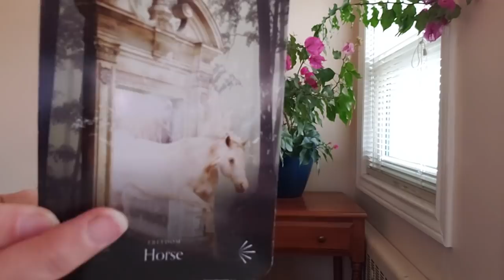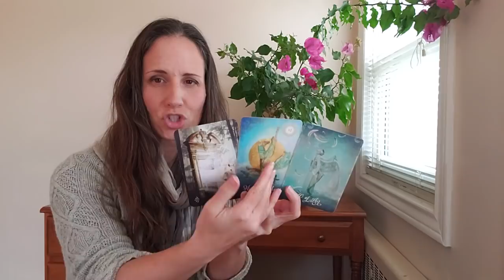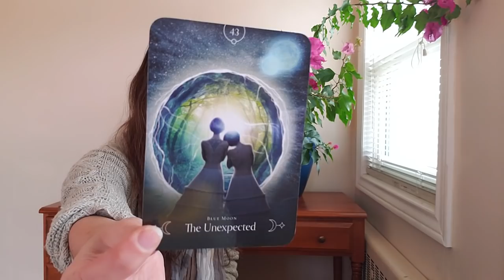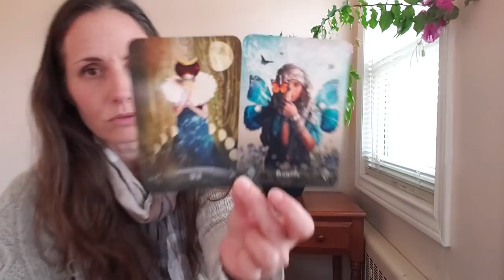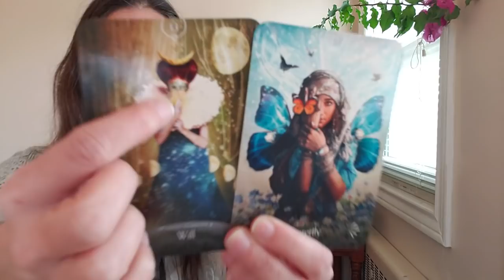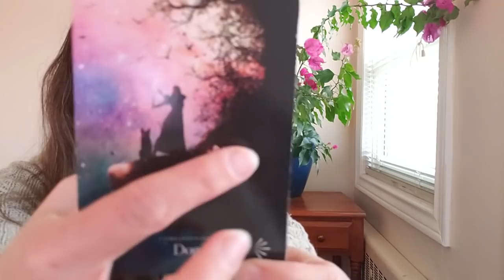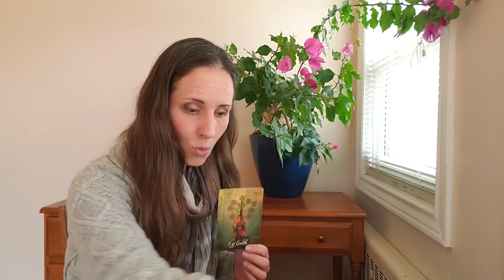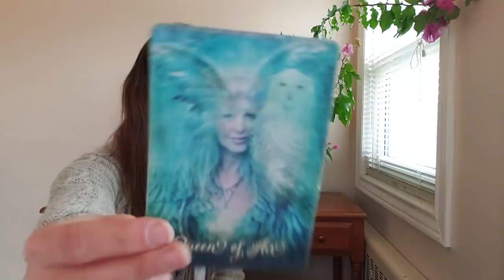Capricorn - Go back!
***I no longer offer private readings***